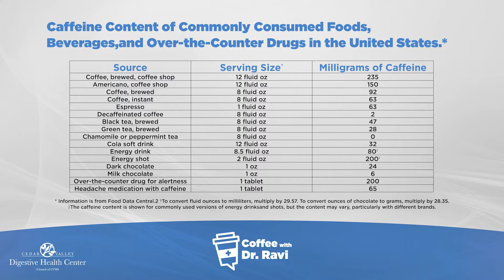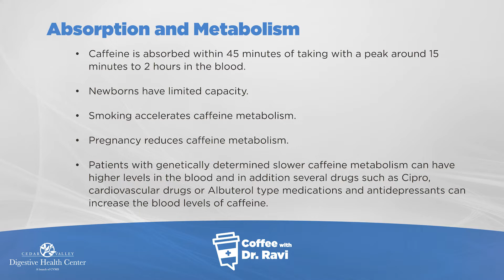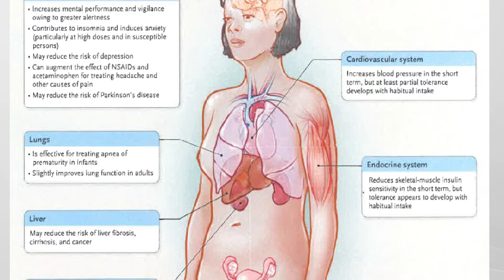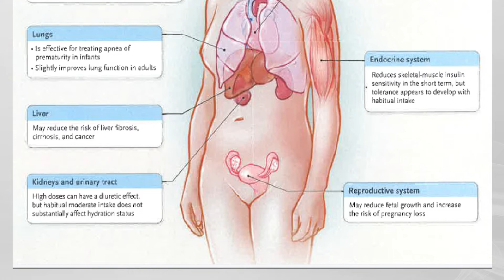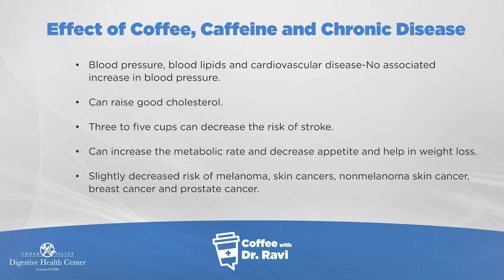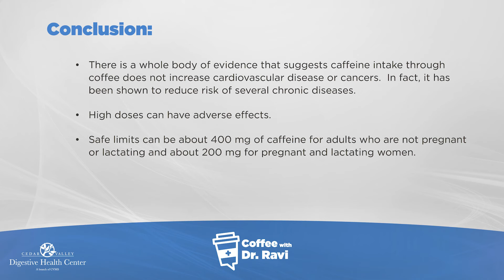Coffee with Dr. Ravi #23: Coffee, Caffeine, & Health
In this week's video we are talking about one of the most popular beverages in the world - coffee.  Is coffee good for you?  What effects does it have on your body?  And the biggest question, does it have any health benefits?  This week, we talk about it all.